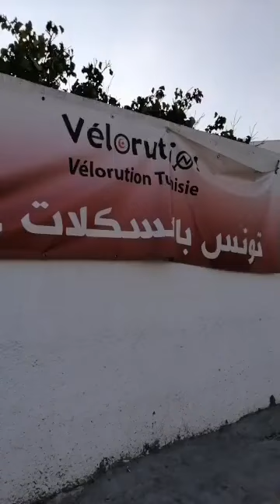🔧🚲 Atelier Mécanique | #7 | نتعلم نصلح 🚲🔧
🔧🚲 Atelier Mécanique | نتعلم نصلح 🚲🔧

- تعرف كيفاش تنظف بسكلاتك؟! 🤨🤔 🧼🧽🚲
- بالطبيعة! حاجة ساهلة! شكون ما يعرفش يغسل بسكلات 😅🤣
- ايه و بعد ما تغسل شتعمل؟
- شفت! ماهيش ساهلة برشا كيما تقول .. 😌
ايجو بحذانا نهار السبت..كيف كل سبت، شرفونا! 😊
📌في نتعلم نصلح ، نتعلموا ميكانيك البسكلات و كيفاه نصلحوا .معانا Pedals كالعادة و العوايد..نتعلموا كيفاش و وقتاش لازم نظفوا و نغسلوا بسكلاتاتنا ..كيفاش نستحفظوا عليهم من الوسخ، و الصديد بش تبقى لاباس و تعيش أكثر 👌
- Sais-tu comment nettoyer ma bicyclette?! 🧼🧽🚲🤔
- Y'a pas plus facile que ça, laver un vélo 😄
- T'es sûr!? Quoi faire après alors 😏
- euuh 😶 je sais pas!
- Ce n'est pas si facile alors 😌
📌L'atelier mécanique vélo est tous les samedis à partir de 16h00.. Ce samedi est notre #7 session, on va apprendre à: - comment et quand nettoyer et laver son vélo, -comment le protéger contre la rouille 😬 et le grippage! Avec notre chère équipe Pedals.